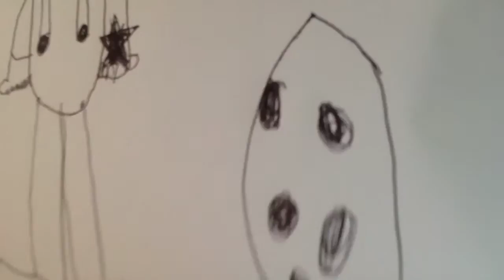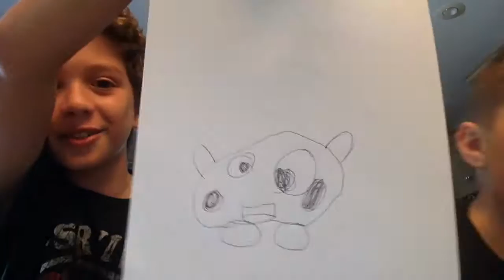Drawing video game characters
It's KrazyMonkey 9